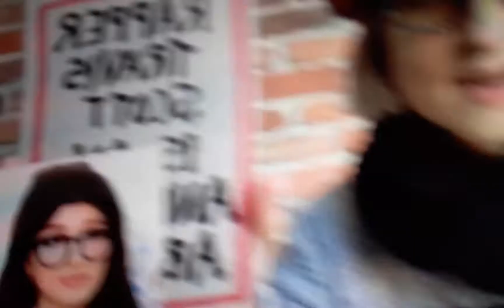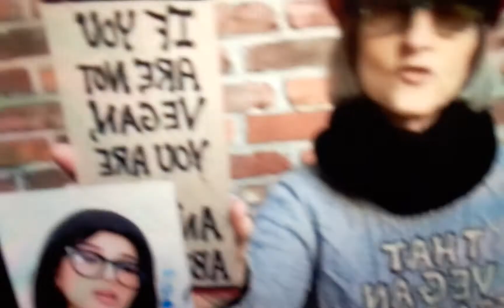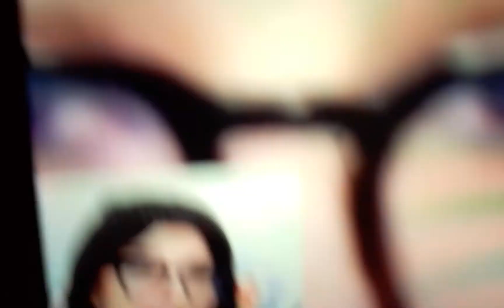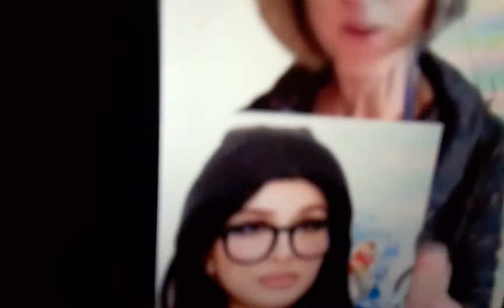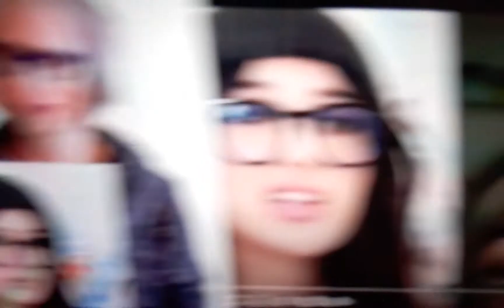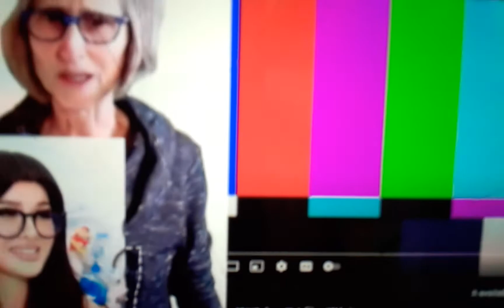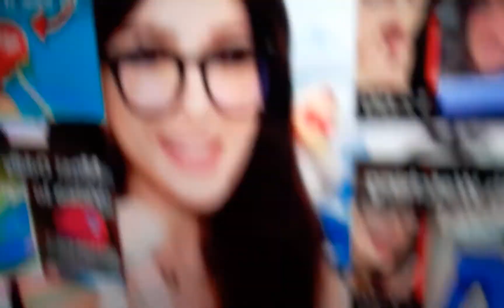November 13, 2021